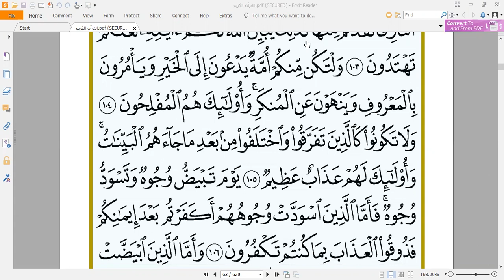Holy Quran Lessons 10.05.2022.